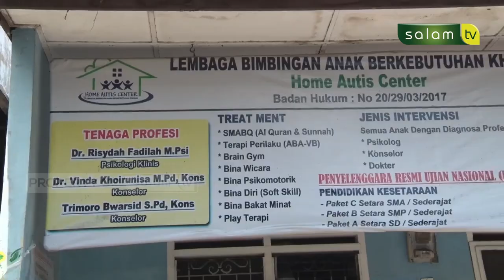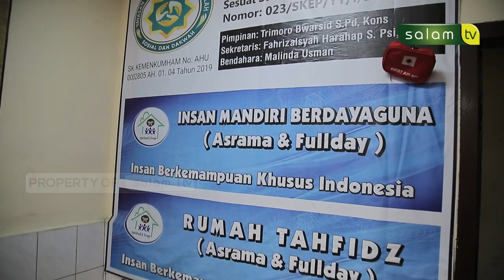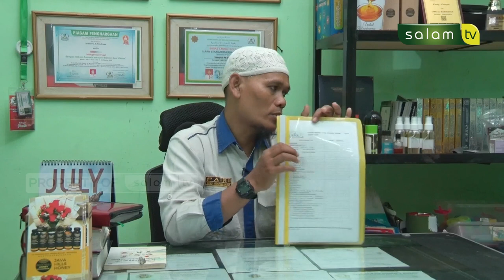Pengalaman berharga dari sang guru AUTIS - Bapak Patri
Keterbatasannya tidak menghalanginya untuk menjadi orang yang bermanfaat bagi orang lain

Saksikan Muslim Inspiratif :
Pengalaman berharga dari sang guru AUTIS
Bapak Patri

Jazakumullahu khairan…

Organized by:
🌐 Arrisalah Media Network
📡 Salam TV
🖥 Islamicmedia.id
📻 Radio Arrisalah